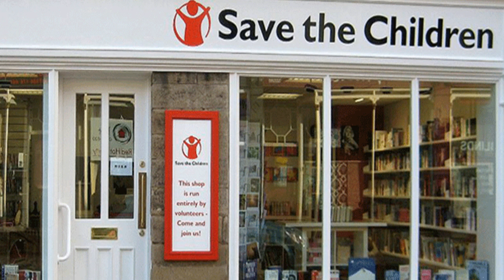Charity Shops Are Lit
👍Can we shoot for '15' Cheeky likes? PEW FUCKIN' PEW!

▶️Buy Cheap Crackhead Games Here!

▶️Tweet NoScope and let them know we sent you! -

❤️‍If you enjoyed this video, and want to see more like this. Remember. You Suggest, We Play.

❤️‍Thanks Crackhead!❤️